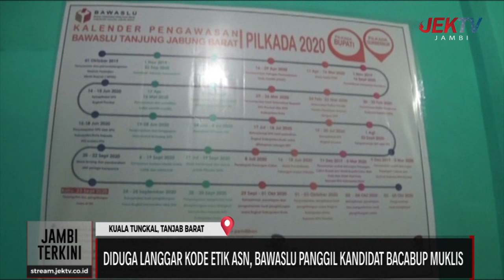DIDUGA LANGGAR KODE ETIK ASN, BAWASLU PANGGIL KANDIDAT BACABUP MUKLIS